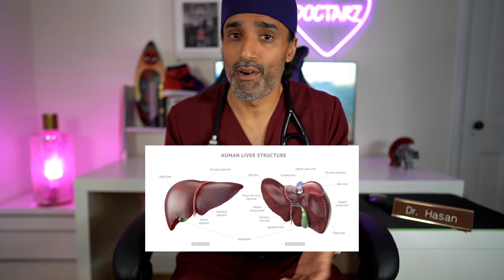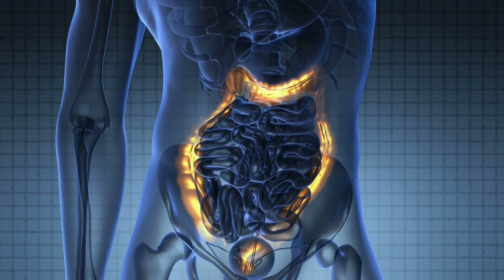Doctor Explains Princesses diagnosis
There has been a lot of questions revolving the royal family and Buckingham palace, lets discuss the most common Abdominal Cancers, and how to prevent them!

9:49 Important Message on self Advocacy

I don't have inside information or any knowledge of the ongoings of the royal family but my hope is that this video serves to educate the public on how to prevent abdominal cancer's.